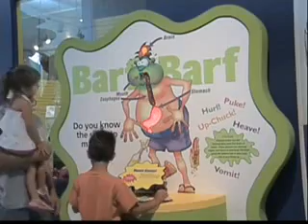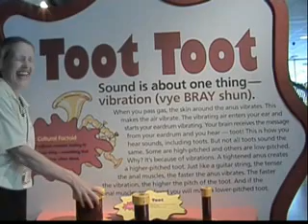Science Museum's Grossology